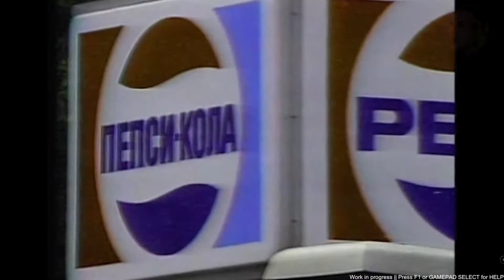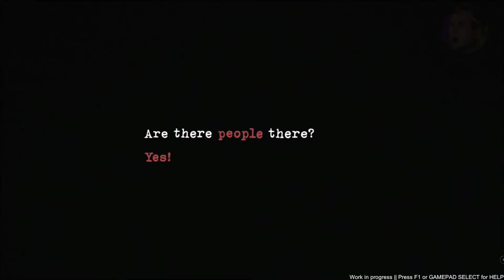🟣 Chernobyl Liquidators Simulator (Gameplay) 🟢 СИМУЛЯТОР ЛИКВИДАЦИИ АВАРИИ НА ЧЕРНОБЫЛЬСКОЙ АЭС